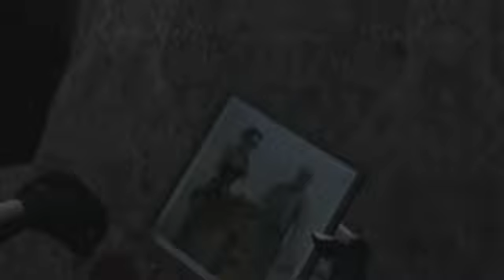Lara Croft Tomb Raider Angel Of Darkness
Inicio del Juego de Tomb Raider Angel of Darkness